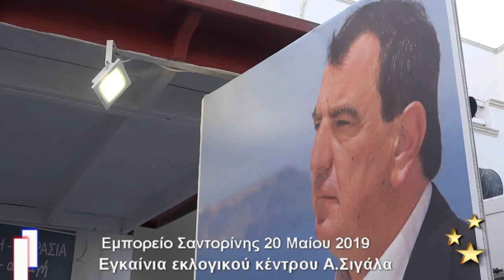Εγκαίνια εκλογικού κέντρου Α Σιγάλα